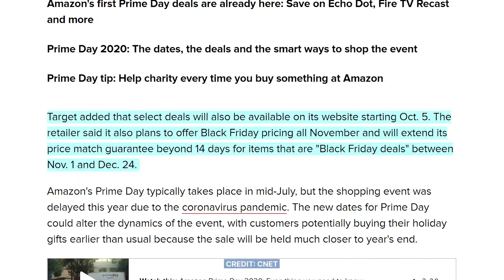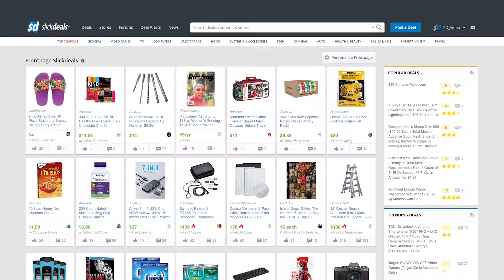Prime Day 2020: New Challengers Approach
Advertiser Disclosure: At Slickdeals, we work hard to help you find the best deals. To do this, some of the products featured here are from our partners, who may provide us with compensation. However, this doesn’t influence our opinions. The views, information, or opinions expressed in this series are solely those of the individual employees involved and do not necessarily represent those of Slickdeals.net. See all the best and most current deals by visiting the Slickdeals Frontpage!